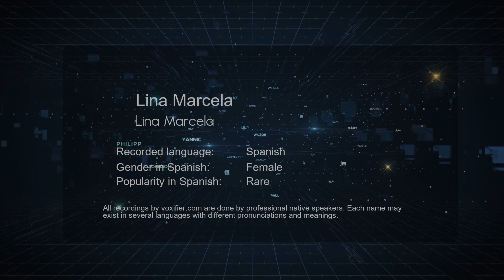How to Pronounce Lina Marcela (Lina Marcela) in Spanish - Voxifier.com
This is the Spanish pronunciation, gender, and phonetics recording of the name Lina Marcela (Lina Marcela). The same name may exist in other languages with different pronunciations. Check the meaning of name along with other possible pronunciations or similar names for free Voxifier uses the help of expert linguists to simplify pronunciations by replacing some special sounds with sounds more commonly available across all languages.